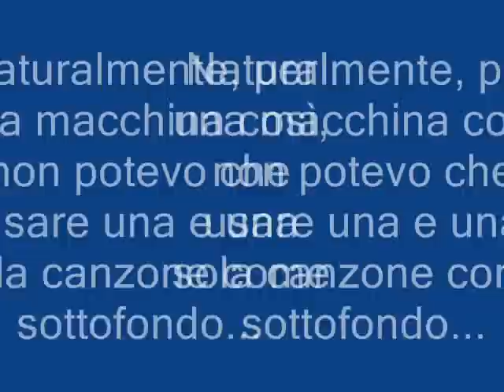Serata limousine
Un'ora a bordo di una HUMMER H2 SUPER STRETCH, fenomenale! Per una volta siamo stati vip anche noi, peccato che in giro ci fosse poca gente ad ammirare il nostro passaggio...